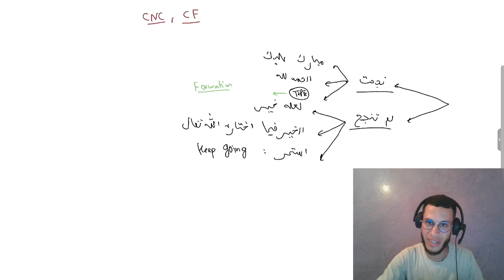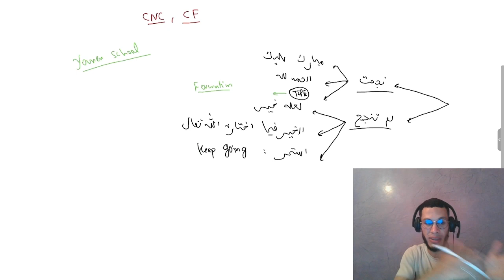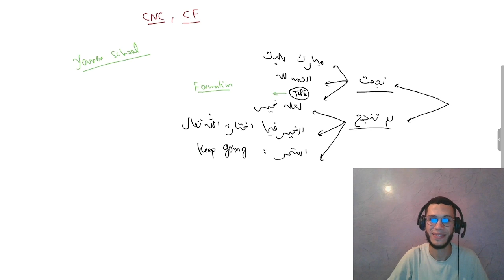نتائج المباريات CNC و CF رسالة هامة لمن نجح و لمن لم ينجح CNC TIPE ADMISSIBLE